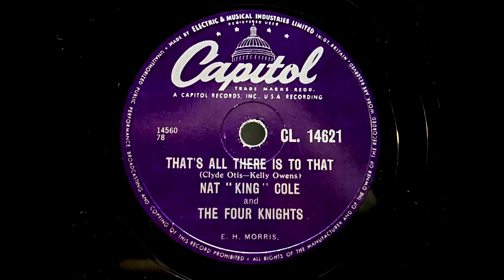1956 NAT "KING" COLE feat. THE FOUR KNIGHTS - That's All There Is To That CAPITOL 10" CL14621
Artist: Nat "King" Cole And The Four Knights
Label:   Capitol
Country: UK
Catalogue: CL 14621
Date: Sep 1956
Format: 10"

A: Nat "King" Cole - Love Me As Though There Were No Tomorrow (Harold Adamson, Jimmy McHugh)
B: Nat "King" Cole And The Four Knights - That's All There Is To That (Clyde Otis, Kelly Owens)